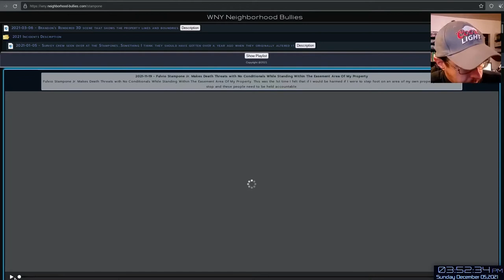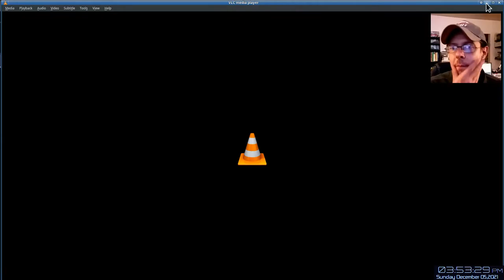Death Threats & Endless Harassment from Neighbor Make it Dangerous to be Within Area of MY PROPERTY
A situation that occurred 2 week ago (11/19/2021), where the neighbor was threatening to kill me, while standing on my property.

I noticed my neighbor (Fulvio Stampone Jr.) taking pictures of my shop the other day while working in my office.

I went out to see what he was doing & this is what transpired.

Death threats within my own property & me not being able to set foot on a portion of my property without putting my life in danger.

I was standing just outside the easement area of my driveway while my neighbor was within the easement (who has the right to pass through only. Technically he shouldn't even be standing in middle of driveway. He needs to keep moving; as per the wording of the easement).

If I would of stepped foot onto MY DRIVEWAY, while he was hollering at me, I would have most certainly been assaulted and maybe even killed.

All because I walked over to my shop to see what the flashes were about.

Naturally I called the troopers after the incident.

What could/did they do?

Not a God damn thing!

I don't think they even went over to my neighbors to talk to him about the threats.

Yet, Fulvio Stampone I & Fulvio Stampone II call troopers on me for:

    - a chicken that shit in my shop because a door blew open & they got in
    - driving up MY DRIVEWAY in the winter
    - removing milling material that was unlawfully put on my land
    - cutting down a dead log that was too close to call which side it was on
    - some placing a note on their door (that someone was definitely not me & I had camera footage to prove it)
    - Accusing me of altering a property marker with my bear hands when they were the one's who moved it with a skid-steer.
    - Them claiming to have a outside shower where kids are bathing with out a shower curtain & claiming my security cameras might catch children in dispose. (Seriously! That's how sick these guys are)

The troopers have talked to me about all of those situations, which were settled by me explaining what actually happened. You know, telling the truth.

I just don't understand how these guys can continue to get away with acting like this.

- If I was a child, there would be courses of action to take and penalties to be levied.

- If I was related to them, I could get a order of protection?!

So what does a middle aged person, who's getting death threats from a neighbor do to get a reprieve from the continued endless harassment?

Does it really need to get to the point where I have risk my life and get physically assaulted to get charges levied?

Should I view physical injuries as the cost of stopping the endless harassment?

I HAVE NO IDEA, I'm open to suggestions.

Right now, I'm considering reporting this to the local news station. I'm not the only neighbor who has had issues with the Stampones.

We've been made aware of other incidents with neighbors that share a property line with the 2 Fulvios. I'm just the only one that's close enough to witness their bad behavior on a daily basis.

Alerting the local media of the bad and often illegal behavior of the Stampone's would be in the public's best interest.

The Stampones also own a liquor store. As I can testify, being a local business owner, you put your self in a more public spot light and should be held to higher standards.

With that said, it would also be in the public's best interest to be made aware of how disgusting the behavior and actions of those who they do business with is. To see them for who they really are; not just the false facade the Stampone's are constantly portraying.

If you have any ideas, help you can offer or anything that can help us put an end to this harassment: please let us know.

- Brandon